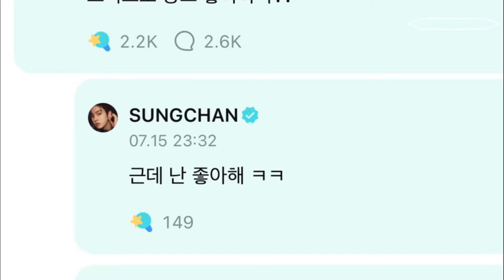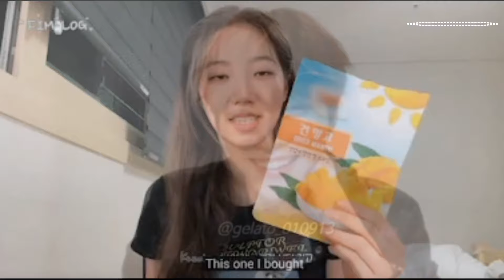One Filipino Delicacy Got RIIZE’s Sungchan Absolutely Addicted